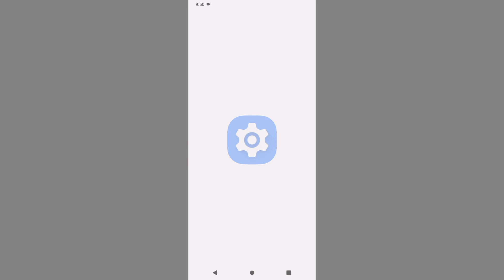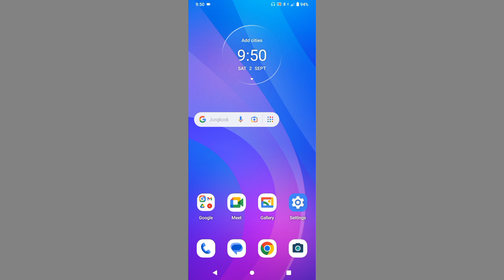Motorola E40 Me Charging Sound & Vibration Keyse ON Kre l How To ON Charging Sound Moto E40